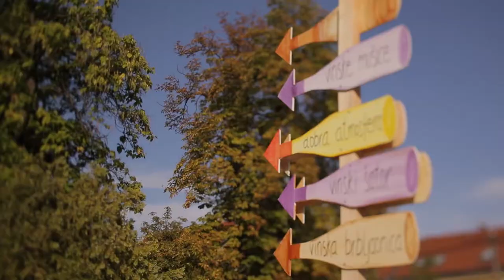Dani vina & Riba Fina